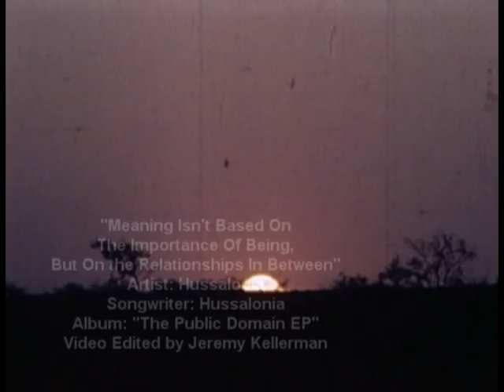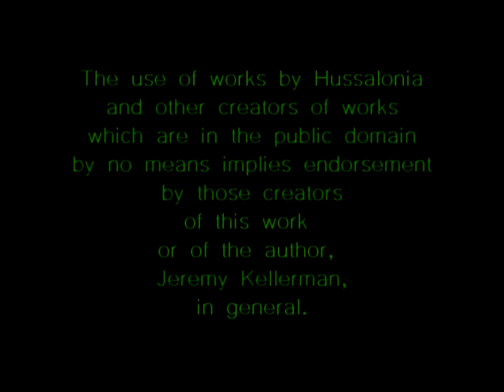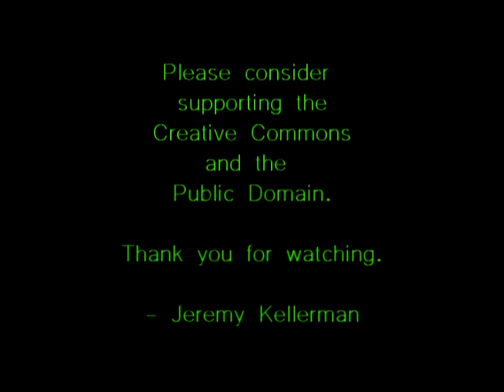"Meaning Isn't Based On the Importance of Being, But On The Relationships In Between" Music Video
This is the first in a potential series of music videos created by Jeremy Kellerman to honor the public domain music released by pop music cult Hussalonia.

"Meaning Isn't Based On The Importance Of Being, But On The Relationships In Between" is the first track from Hussalonia's 2006 release "The Public Domain EP."

That album would be followed by several more releases dedicated to the public domain, including, in 2008, "OMG LOL WTF," an album of sound collage, and in 2010 the albums "Know Your Eastern European Anthems" and "Dear Hussalonia: Letters from Animals (Mostly Ducks)."

This video is comprised entirely of material in, or at least believed by the author Jeremy Kellerman to be in, the public domain. Though it is always possible a mistake was made somewhere, all of the content in this video is believed by the author to be free to use as one pleases, and Jeremy Kellerman pleases to honour the music of Hussalonia and to support the public domain itself. To that end, this music video itself is dedicated to the public domain by Jeremy Kellerman. Feel free to use as you please, but do so, as always, at your own risk.

Hopefully more like this will follow. Jeremy wishes to at least cover all of "The Public Domain EP."

"This was," says Jeremy Kellerman, "a very relaxing music video to make. Public domain footage is so fun and diverse! This video has kittens! I love kittens! Hooray!"

Special thanks to writer/author/blogger Leo Kirke for the idea. If you are a fan of Hussalonia, please consider checking out his blog "Every Hussalonia Song."

Here is a link to the human-readable page of the "CC0 1.0 Universal" marker as provided by the Creative Commons organization:

(For the latter, the specific collections accessed were The Prelinger Archives and the AV Geeks.)

Please be advised that neither Hussalonia nor any of the other creators of the public domain works used in this video in any way endorse this work or the work's author, Jeremy Kellerman. In fact, most are likely unaware that this work or author even exists.

Enjoy, and please consider supporting the Creative Commons and/or the Public Domain!